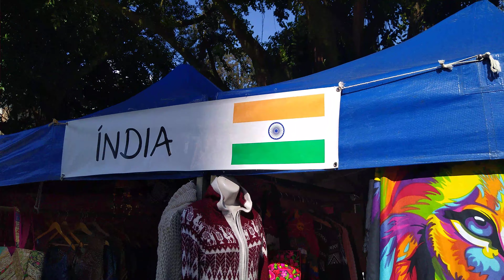FLORIANOPOLIS SC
@Canal Gervasoni apresenta florianópolis a capital dos catarinenses bem no coração da cidade em frente a igreja catedral metropolitana,construída no início do século um lugar muito bonito com artistas de rua feira populares, início a gravação ouvindo um lindo solo de violão de um artista de origem uruguaia com nome de José.
Florianópolis também conhecida como a ilha da magia é um dos destinos turísticos mais procurados por Brasileiros e estrangeiros do mundo todo, por iniciativa e organização da prefeitura
estava acontecendo um evento um projeto com o nome de feira dos imigrantes um evento co barracas e produtos da frança,egito,índia e bolívia,lindas barracas coloridas com destaques a um dia de muito sol na praça central de Floripa, conversei com os donos das barracas e comentei elogiando
a bela iniciativa da prefeitura de florianópolis por permitir que imigrantes busquem ganhar seu dinheiro e sobrevivência
continuei em direção  ao centro da praça mostrando a preservação de árvores do começo do século
com sua beleza que encanta seus visitantes.
A minha frente mostrei um museu também do início do século muito lindo com seu estilo barroco
que estava fechado,a seguir estendi um convite para que os amigos de todos os lugares venham conhecer está linda cidade Florianópolis capital dos catarinenses.
Corretor de Imóveis Gervasoni 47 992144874

bqJzsqXa